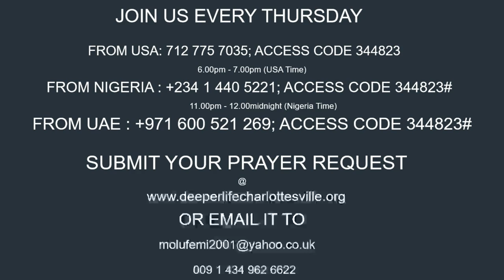HOUR OF VICTORY 092819